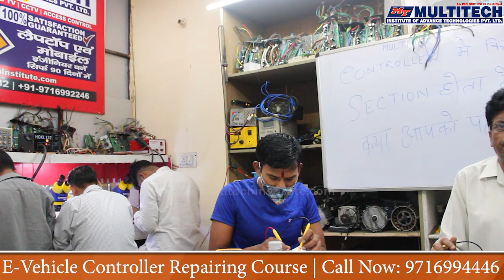E Rickshaw Controller Repair | ई रिक्शा कंट्रोलर को कैसे चेक करें ।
Hello Dosto, Yah Video E Rickshaw Repairing Course se Related hai. Is Video mei humre Trainer ne E Rickshaw Controller agre Khrab ho to us kaise Check Karte hai aur kaise Repair karte hai batya hai.

How to find fault in E Rickshaw Controller?
How to Repair E-Rickshaw Controller?